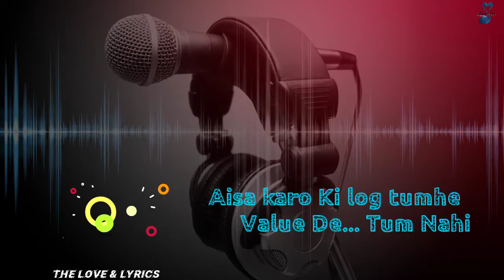Best Motivational Video| Motivational Rap| Kab Tak Dete Aayoge Dusroko Value| Motivational Status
Best Motivational Video,Motivational Rap, Kab Tak Dete Aayoge Dusroko Value, Motivational Status, Motivational rap song

Hi! Friends kaise ho?

Video kaisa laga comment section mein jarur likhna. Aur koi vi song suggest karna chateho to jarur likhna.

Agar video achha nehi laga hain to pease APNA SAMAJH ke maaf kar dena🙏.

Kaab tak dite aayoge dusroko value? Dusroko value dena bandh karo. aisa karo ki sob lok tumhe value de. Best Motivational video. Best motivational rap song, Heart broken status, Broken heart status, Best motivational speech.

All right to music label & no copyright infringment intended.